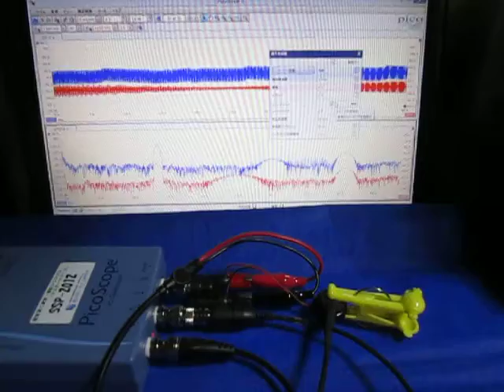超音波実験 Ultrasonic experiment